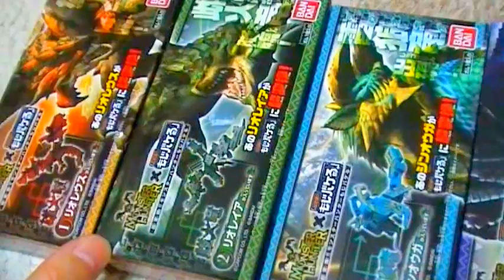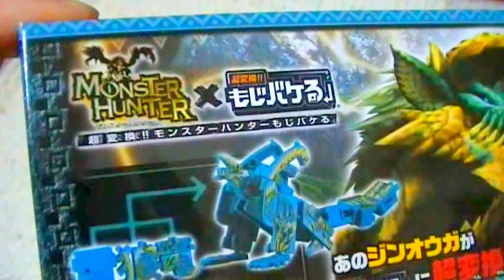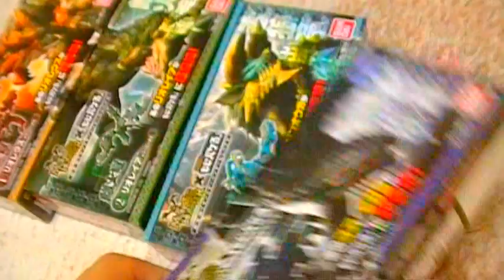超変換!!モンスターハンターもじバケる モンハン×もじバケる 全4種類紹介